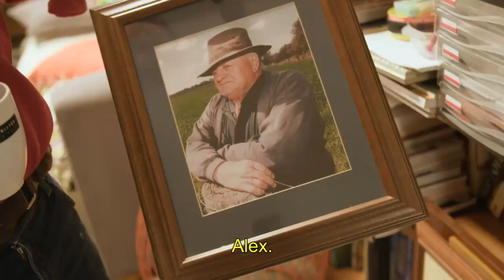Case IH: Out in the Field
Follow us as we travel to eight countries to see how farmers are using Case IH agricultural equipment and technology to overcome the challenges of modern farming.